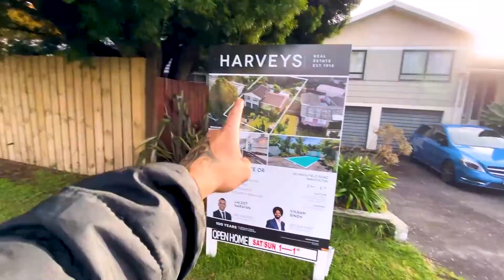Vlog Raiz I Estamos nos Mudando na Nova Zelandia I O Mundo Com O Nordestino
AQUI ESTOU MOSTRANDO COMO E O CUSTO E QUALIDADE DE VIDA E COMO SE VIVE OS BRASILEIROS NA NOVA ZELÂNDIA A ILHA VIZINHA DA AUSTRÁLIA. MEU DIARIO NA NOVA ZELÂNDIA DE COMO IMIGRANTE VIVE, AQUI VOU MOSTRAR MINHAS EXPERIENCIAS DE EMPREGOS NA NOVA ZELÂNDIA; TAMBEM BORA TER VIAGEM E BORA VER COMO E A VIDA DE QUEM MORAR NA NOVA ZELÂNDIA. E AQUI TAMBEM REALIDADE DE COMPRAS E SUPERMERCADOS (CUSTOS), DE CUSTOS DE VIDA E CUSTOS COM ALUGUEIS DE CASAS, E DE CUSTOS COM CARROS DAQUI DA NOVA ZELÂNDIA. EUA.

Nesse canal você vai saber sobre a Nova Zelândia e sobre a vida real de um brasileiro morando na Nova Zelândia, um país com inverno intenso e esportes radicais, mas com belezas naturais como vulcões e glaciações, aqui também tem vídeos de viagem em turismo em diversos locais da Nova Zelândia, além de ser basicamente um diário da vida real contado por mim, sobre as minhas alegrias, conquistas e também sobre os meus desafios diários como uma imigrante em um país ingles.

A população da Nova Zelândia é de aproximadamente 4,9 milhões de habitantes, em comparação da Australia que tem 25,36 milhões segundo estimativas de 2021.
A Nova Zelândia é um país no sudoeste do Oceano Pacífico formado por 2 ilhas principais, ambas marcadas por vulcões e glaciações. Na capital Wellington, na Ilha Norte, fica o museu nacional Te Papa Tongarewa. O imponente Monte Victoria, em Wellington, o Fiordland, na ilha Sul, e os Lagos do Sul foram cenário da mítica Terra Média nos filmes da série "O Senhor dos Anéis", de Peter Jackson.
Aqui no canal eu falo sobre a Nova Zelândia e as minhas vivências, experiências e visão particular sobre a cultura.

Tribo Indigena:
Māori são tangata whenua, os povos indígenas da New Zealand. Eles chegaram há mais de 1000 anos atrás de sua mítica pátria polinésia de Hawaiki. Hoje, um em cada sete neozelandeses se identifica como Māori. Sua história, língua e tradições são fundamentais para a identidade da Nova Zelândia.

00:00 Tamo Junto
00:02 Inscreva-se no canal.